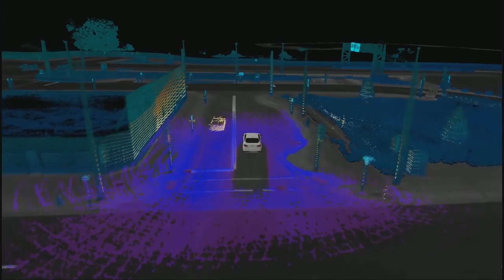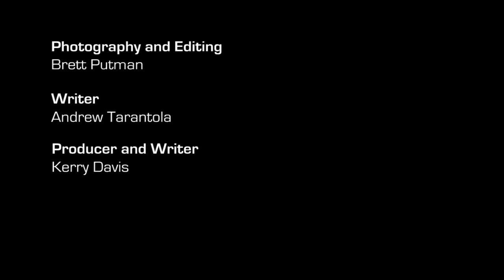ICYMI: Neck pillows that work and self-driving everything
Today on In Case You Missed It: Ford Motor Company joined the self-driving car race, taking on Uber, which just bought autonomous truck company Otto. We're just excited to see the self-driving vehicles of the future, though those two had better hurry up, since Easymile is already testing actual transport around a large city now.

Two Kickstarter projects for actually useful neck pillows are trending. We are fans of the FaceCradle but the nodpod may be just as useful to you. You might also be interested in this video of a dog dressed as Pac-Man, going after all the balloons. As always, please share any interesting tech or science videos you find by using the ICYMI hashtag on Twitter for @mskerryd.